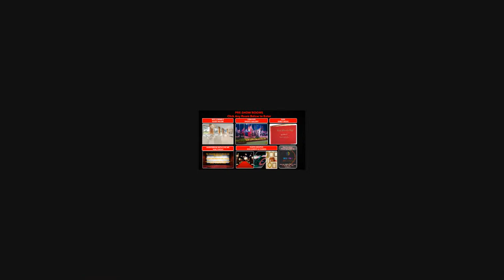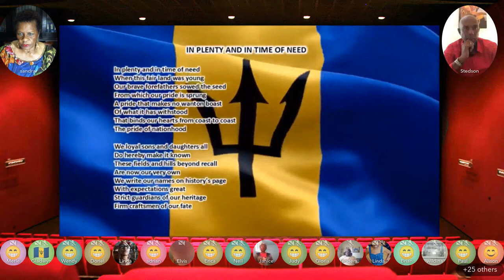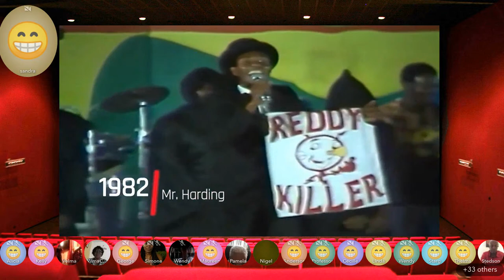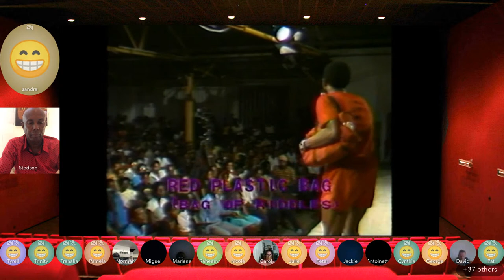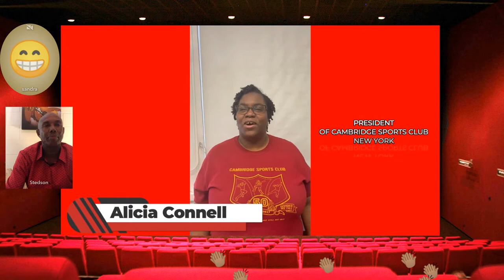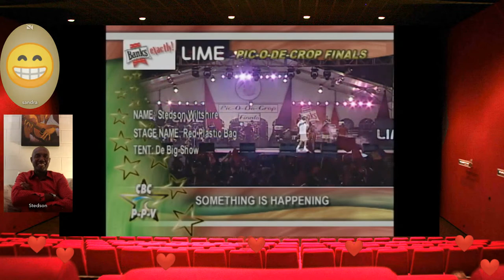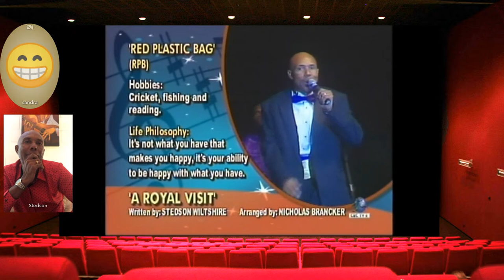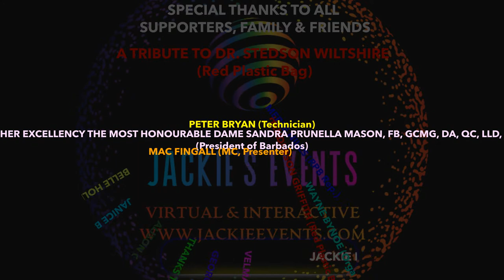A TRIBUTE TO DR. STEDSON WILTSHIRE (RED PLASTIC BAG). A VIRTUAL RED CARPET EVENT. MAC FINGALL (MC).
This event will be hosted live on JACKIE’s VIRTUAL AND INTERACTIVE EVENTS webspace.
An event place for your virtual and interactive experiences. The events/parties work best on a laptop or desktop computer (not mobile devices, like a cell phone or tablet), and run the fastest on Google Chrome. We also recommend (but optional), using headphones for a better auditory experience.

This event is being streamed live on YouTube and Facebook.

 Just wink and say, "OHYAY".